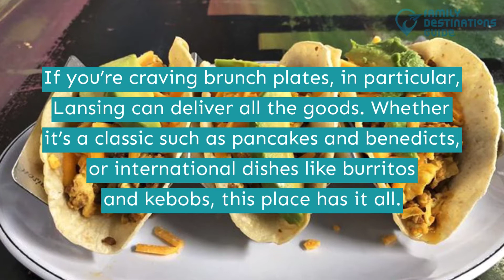Best Brunch in Lansing, MI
Take that week off and explore Lansing, the capital of Michigan, which offers a variety of sights, events, and activities for visitors of all ages.

Its thriving brunch scene is also unexceptional and a must-try. With different eateries you can dine at, you’ll simply have to choose from casual joints serving incredible Mexican plates to laid-back diners boasting fantastic Greek fares, upscale restaurants offering classic midday entrees, and many others.

Curious about where to begin your next adventure? Check out this short video to see the best brunch in Lansing.